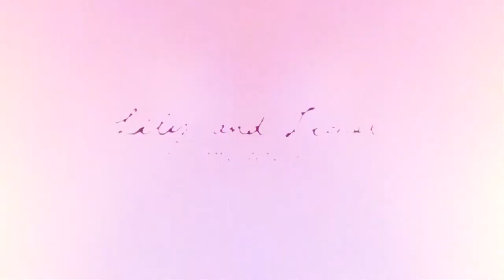The Lily and Lionel Autumn/Winter 2013 Collection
Come away with us to the enchanting English countryside and discover the Lily and Lionel Autumn/Winter 2013 collection.
Credits:
Model: Sophie Young
Hair/Makeup: Poppy France
Styling: Ailsa Miller
Set design: Claire Fouche